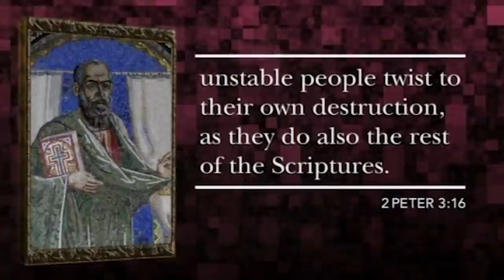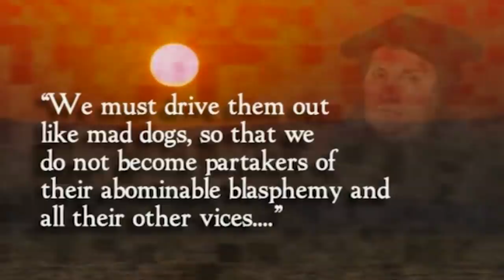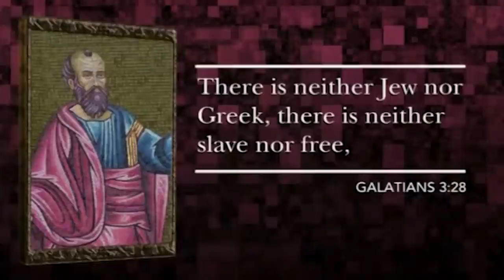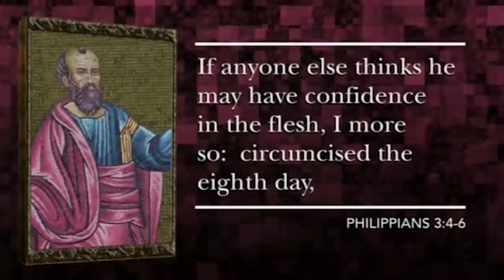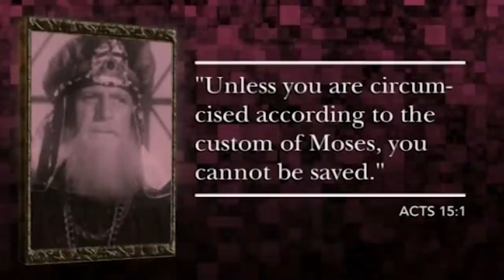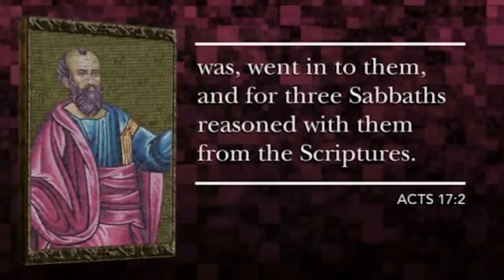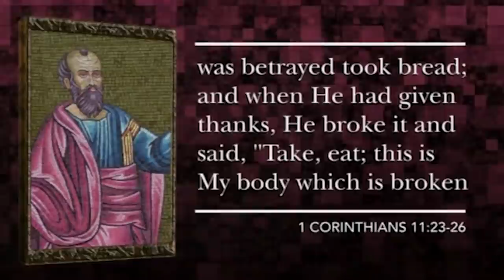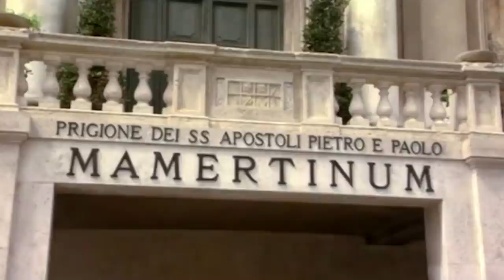Delving into Paul's Influence on Christianity | A Revelation | Parable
Did the apostle Paul take Christianity from Jesus in order to make it a world religion? Join us as we unravel the centuries of accumulated misunderstanding about Paul and his teachings. With modern scholarship shedding new light on the biblical record, an astonishingly different picture of the apostle Paul emerges.

Journey along with Dr. David Hulme as he travels the Mediterranean region to the center of the Roman Empire and discover some of the myths and misconceptions that surround the apostle Paul and his teachings.